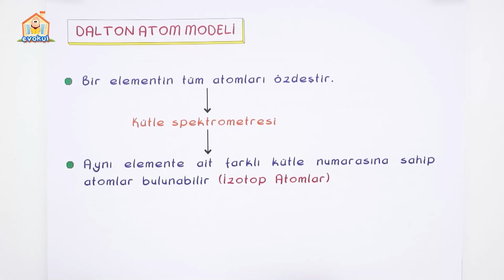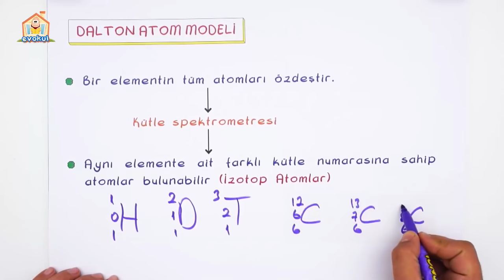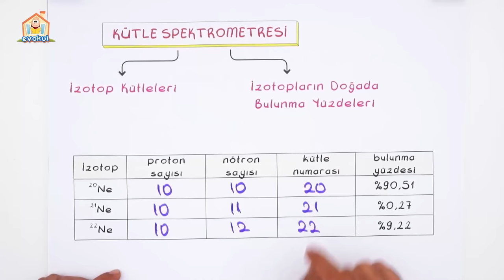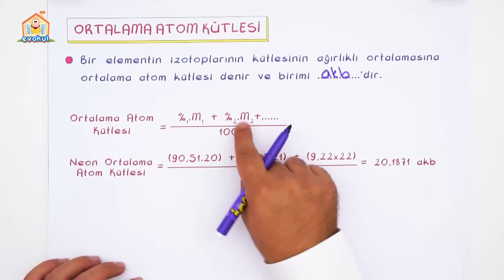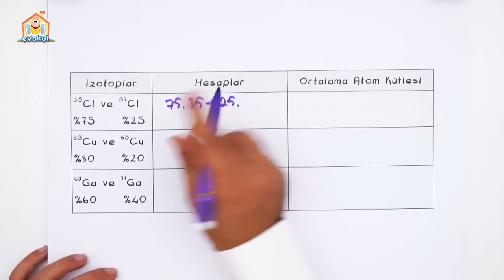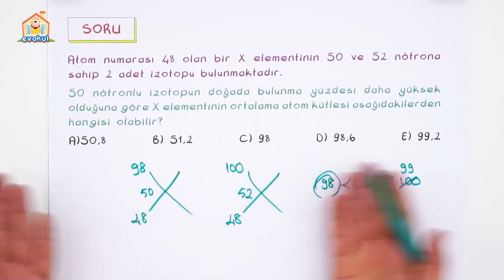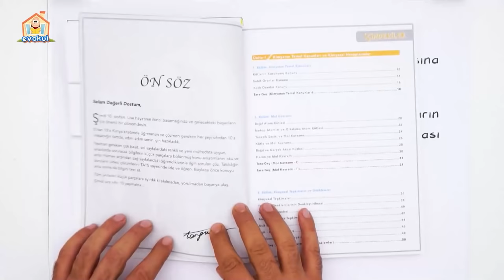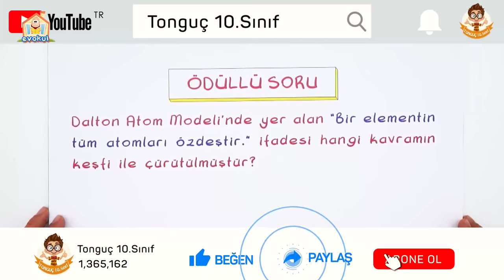İzotop Atomlar ve Ortalama Atom Kütlesi | 10. Sınıf Kimya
Kimya dersinin önemli konularından olan ''İzotop Atomlar ve Ortalama Atom Kütlesi" detaylı konu anlatımı ve yeni nesil soru çözümleri ile öğreniyoruz.🤓